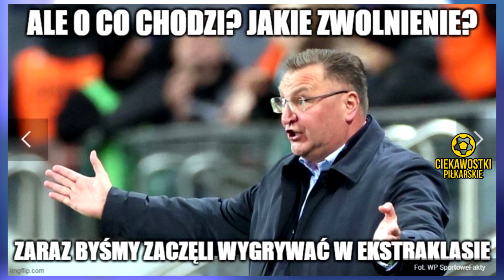MEMY PO ZWOLNIENIU CZESŁAWA MICHNIEWICZA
JEŚLI JESTEŚ NOWY NACIŚNIJ TEN CZERWONY GUZIK !!!